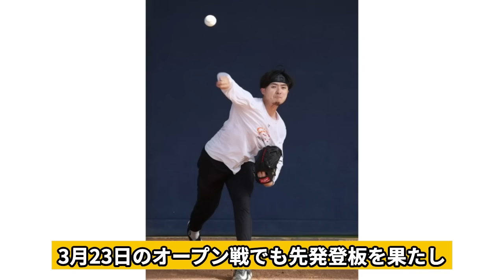上沢直之のレイズ退団に日本ハム大激怒！！ホークス入団なら日本に帰ってくるなと言わんばかりの圧力、92万円の根がつけられた推定５０００万で育成した投手の末路に絶句【プロ野球】